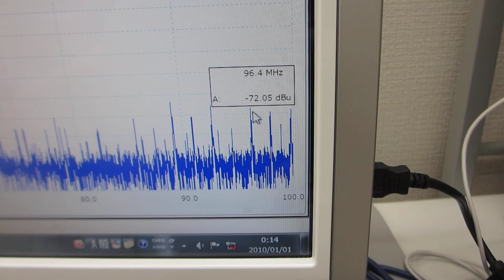超音波加湿器（１．７ＭＨｚ １５Ｗ）の利用技術（音響流のコントロールによるメガヘルツの超音波洗浄）